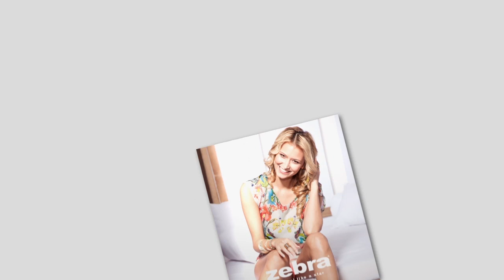Face of Zebra Fashion 2013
Face of Zebra Fashion 2013 -  Fashion Photoshooting Making Of